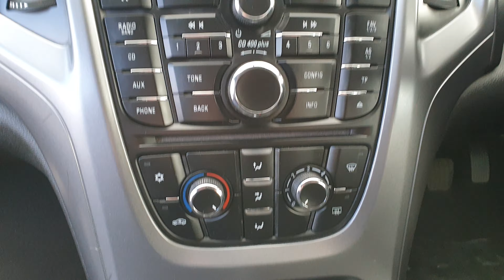Vauxhall Astra 1 6i Design 5dr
All Type Cars Ltd. - Great deals on used good quality Pre-owned cars in Welling, South East London & Kent areas

All Type Cars Ltd - is a privately run business of budget, mid range, affordable good quality pre-owned used vehicles. We have over 13 years experience within the motor trade field. Our showroom holds wide range of used cars for sale to suit everyones needs, from small economical cars to first time and city drivers, MPV's or SUV for those who is looking for more spaces vehicle and just about every model in between. At All Type Cars Ltd - You will not face a "Pushy Salesman". Our main task to help our clients to find a right car for their needs, budget and for day to day driving experience. we stock a range of used cars to suit all budgets and lifestyles, so we are sure to have the right car for you. In order to offer cars to suit everyone we make sure that we update our stock list regularly. It is therefore always worth giving us a call, even if you don't see what you are looking for on our website.

We are working with a Local garages and MOT centres, to support local community. Our cars are carefully selected and prepared to a high standard. We are proud to be AA Approved Dealership and all our cars come with an AA HPI vehicle history check and 12 months AA roadside assistance FREE of charge and 6 Months Nationwide WMS group warranty (Parts & Labour inc). You will also get -7 Days Exchange Guarantee and 90 & 180 Days Free Check Up (T&C Applies).

We are located 10 minutes’ walk from Welling Train Station and 20 minutes away from Woolwich Arsenal. If You are coming from Kent areas (Orpington-Dartford-Maidstone-Rochester-Gillingham-Strood-Bean-Stone-Swanley-Hextable-Chatham-Gravesend-Northfleet-Grays-Bluewater) just Follow A2. If You are client from east side of London: Poplar-Newham-Stratford-Barking-East Ham use a Blackwall Tunnel. If you are more local and live in Welling-Belvedere-Erith-Crayford-Orpington-Sidcup-Eltham-Kidbrook-Charlton-Blackfen-Dartford-Greenwich-Lewisham-Catford-Sydenham-Abbey Wood-Bexley-Bexleyheath-Blackheath, then it will take  up to 15 min to reach our showroom by car.

At All Type Cars Ltd we don't just sell cars, we do everything possible to get you on the road with your perfect vehicle. Why not come along to our dealership in Welling? Probably the best place to visit, if you are choosing in between many model, because at All Type cars we are holding Audi-BMW-Alfa Romeo-Chevrolet-Chrysler-Citroen-Dodge-Fiat-Ford-Honda-Hyundai-Infinity-Jaguar-Jeep-Kia-Land Rover-Lexus-Mazda-Mercedes Benz-Mitsubishi-Nissan-Mini-Peugeot-Porsche-Renault-SAAB-SEAT-Skoda-Subaru-Ssangyong-Suzuki-Toyota-Volvo-Vauxhall-Volkswagen-VW. You will definitely will find something, that will suit you. We look forward to meeting you!

All Type Cars Ltd- endeavour to meet the needs and requirements of all our costumers